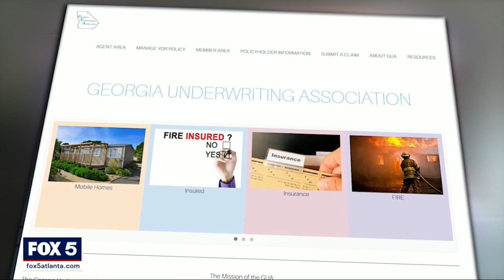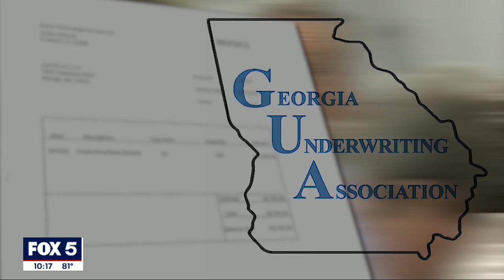I-Team: Cousin of Jim Beck says he stands by him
The cousin of suspended Georgia Insurance Commissioner Jim Beck spoke with the FOX 5 I-Team following his testimony during Beck's federal trial.